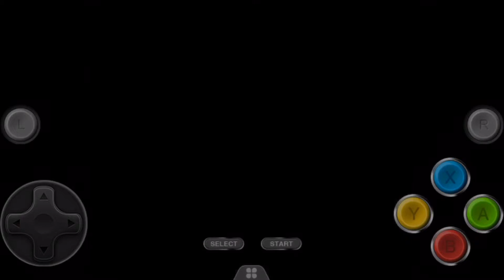IT'S HAMMER TIME – Super Mario Bros. World 3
Hello everyone and welcome back to some more Super Mario Bros. In this part, It’s Hammer Time and more.